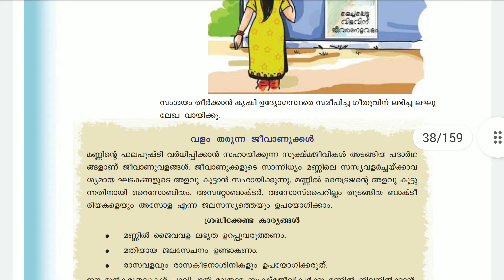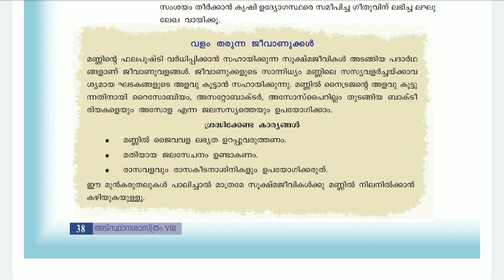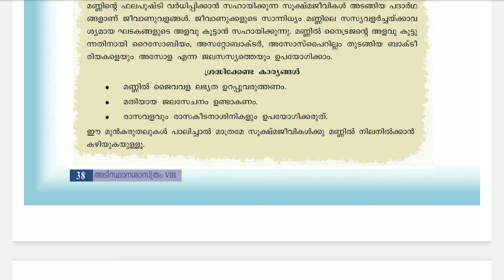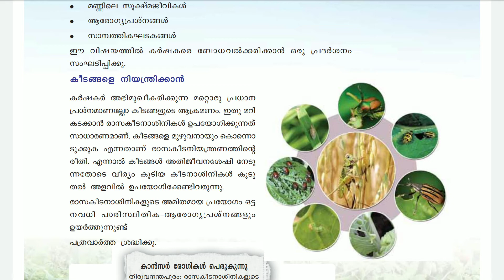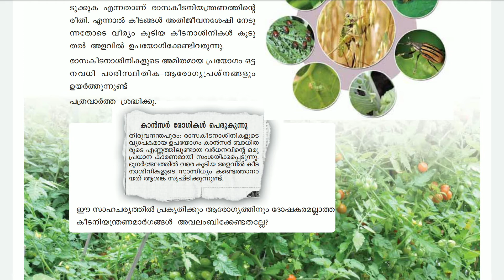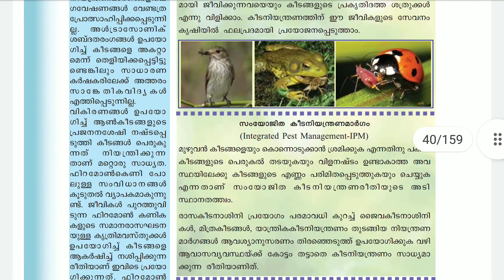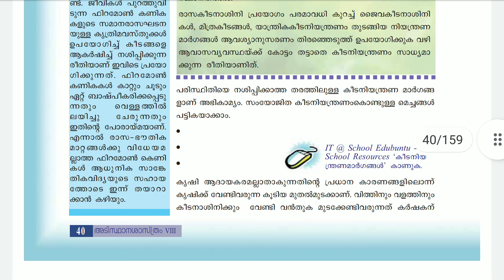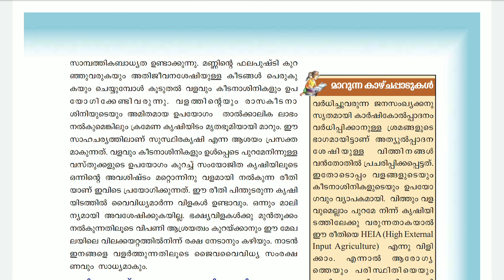SCERT CLASS 8 BIOLOGY#Chapter4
വീണ്ടെടുക്കാം വിളനിലങ്ങൾ